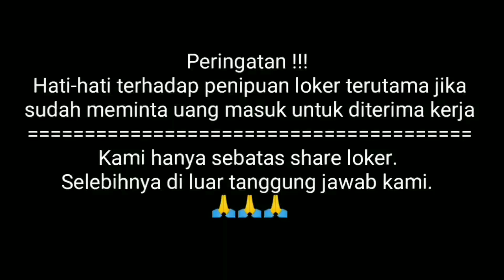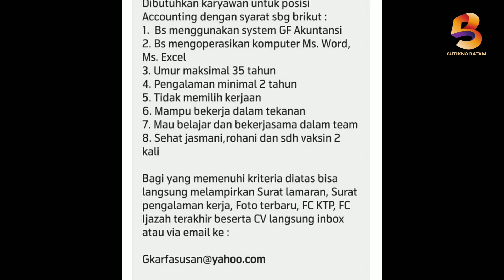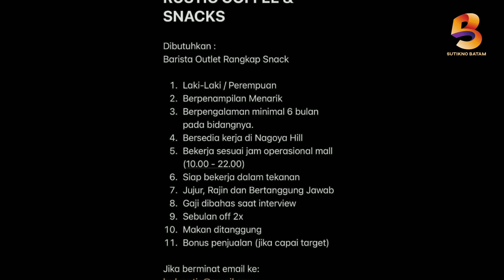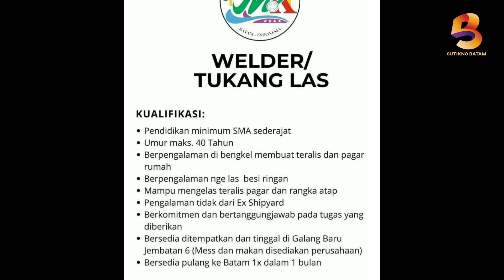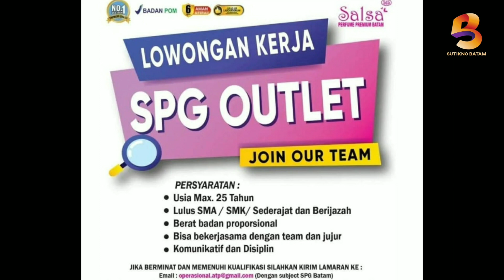LOWONGAN KERJA BATAM HARI INI LOKER BATAM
ada banyak lowongan kerja batam hari ini silahkan cek barangkali ada yang sedang anda cari.good luck